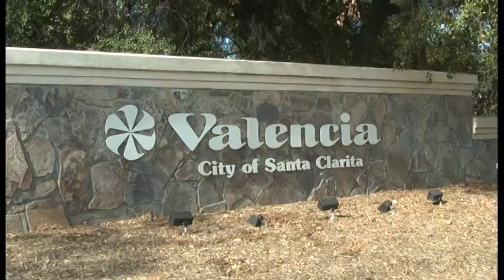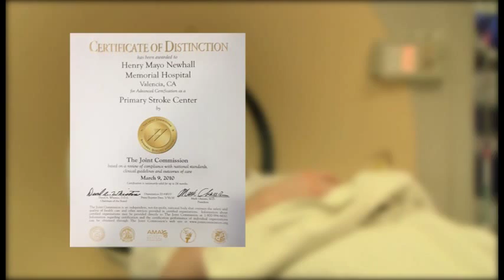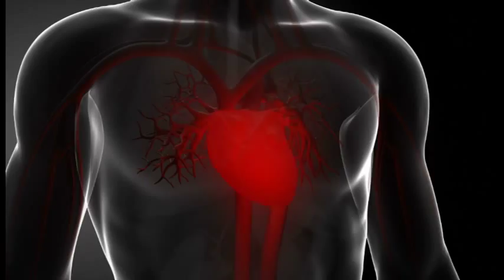Henry Mayo Newhall Hospital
Henry Mayo was created for you by local civic leaders and focuses on a singular vision to create the ideal patient-centered environment to surpass expectations.